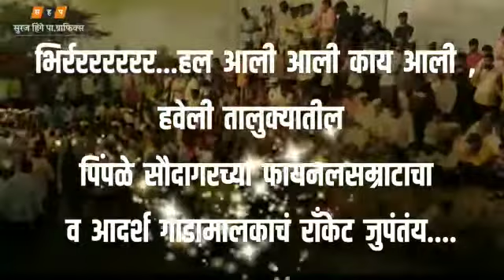काटे पाटील = मराठे (सभापती)जुगलबंदी.. वीडियो एडिट बाय = सुरज हिंगे पाटील...